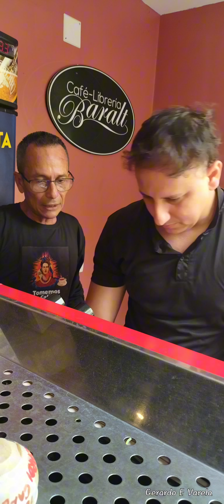tomemos un Café con Arte en el teatro Baralt y Alberto Verdayes